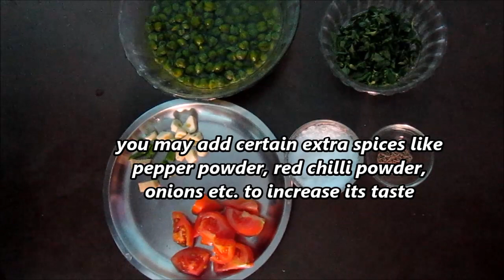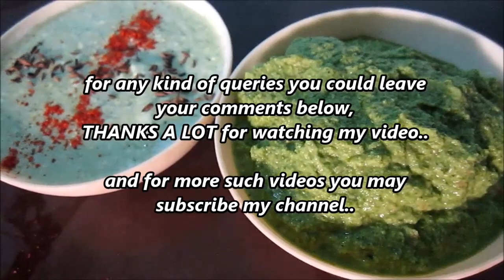HOW TO MAKE HARE CHANE KI CHUTNEY | Green Chickpea Paste (with English subtitles) | Nirmal Bhoj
Have the fresh nourishment via these fresh green veggie..full of nutrition, an eminent source of protein, a complete supplement for your body. Nurture your loved ones with this recipe which tastes amazing with pranthas .